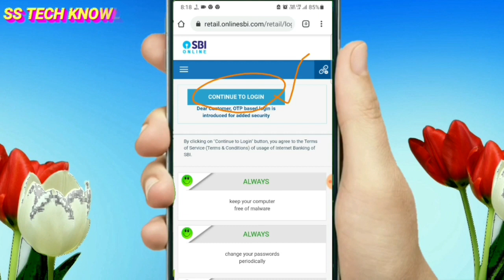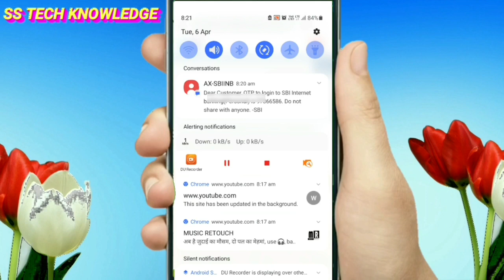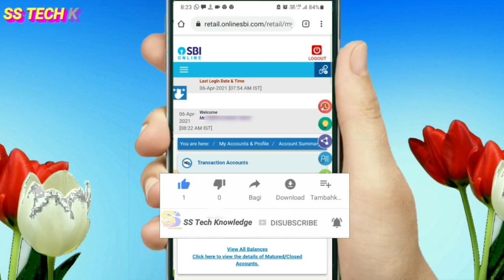sbi में OTP based login क्या है | otp based login in sbi internet banking | sbi new update 2021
is video me maine sbi ke naye updateke bare me bataya hai jo ki april 2021 me aaya hai otp based login, agar aapko aisi hi video dekhna pasand hai to mere is channel ss tech knowledge ko subscribe jarur kar lijiye kyuki main apne is channel par daily nayi nayi technology wali video upload karte rahta hu jise aapko dekhna chahiye.

My Laptop:-

My Mic:-